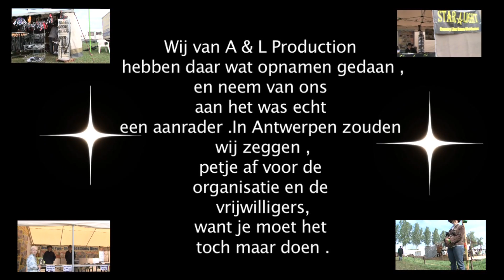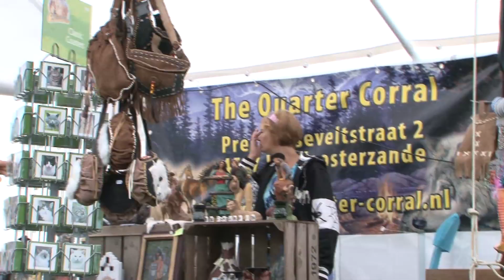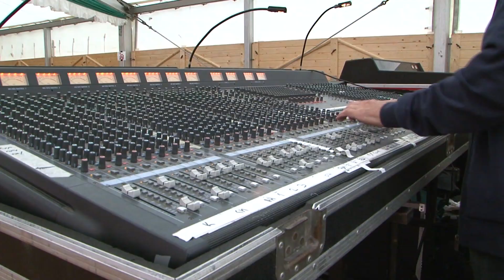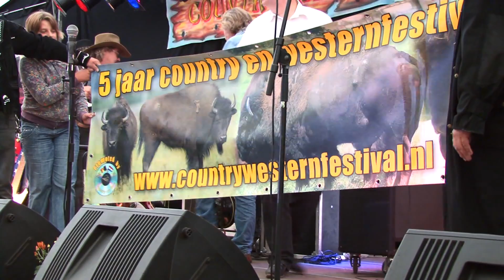Country Western Festival Thorn